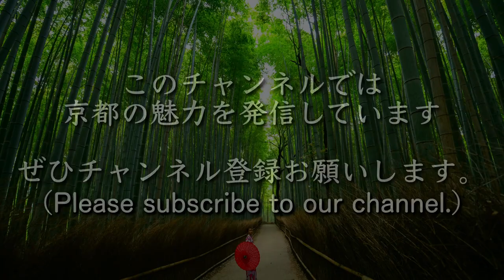[京都|Kyoto]"安井金比羅宮"を観光｜縁切り縁結びの神社を散策｜"Yasui Kompira-gū Shrine" Walking Tour(Vlog)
今回は「安井金比羅宮」を訪れます。この場所は、悪縁を断ち切り良縁を結ぶ神社として知られています。境内には数多くの縁切り・縁結びの願いが書かれた「縁切り縁結び碑」があり、その石をくぐることで願いが叶うとされているパワースポットです。また、美しい神社の建造物や風景も魅力の一つです。この動画では、安井金比羅宮の魅力を余すところなくご紹介します。ぜひご覧ください。

In this video, we will be visiting "Yasui Konpira-gū Shrine" in Kyoto, Japan. This place is known as a shrine that severs negative ties and fosters positive connections. Within the shrine grounds, there is a monument called the "Enmusubi-Ishi" where people write their wishes for severing and forging new relationships. It is believed that passing through the stone monument grants these wishes, making it a power spot. The shrine's beautiful architecture and scenery are also captivating. This video aims to showcase the charm of Yasui Konpira-gū Shrine in its entirety. Please enjoy watching.